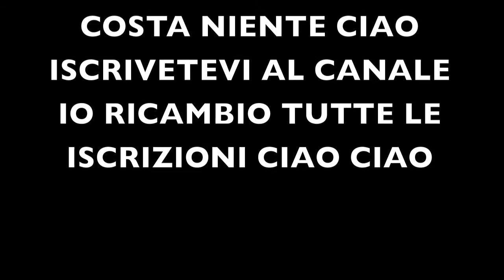EFFETTI GREEN SCREEN EFFETTO GHIACCIO MACICO MAGICAL ICE 2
EFFETTTI SPECIALI PER TUTTI I GUSTI E LE ESIGENZE